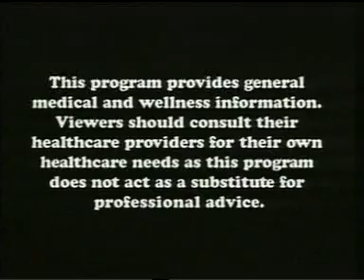Yoga Zone 70